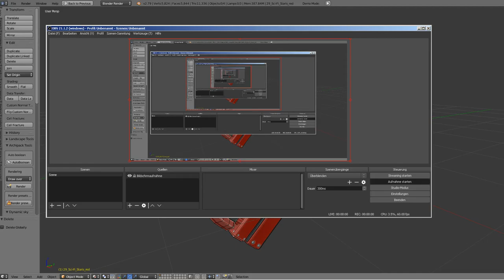Sci-Fi Stairs - 29 - Red Version